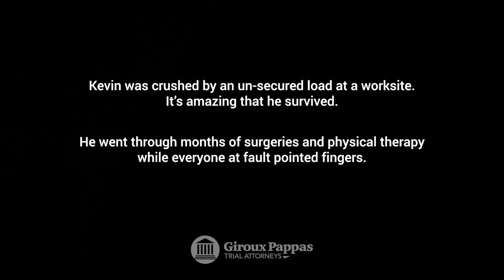Giroux Pappas Helps Kevin, Injured in Construction Site Accident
We went to Bay City, Michigan to hear Kevin's story about how he was crushed under a load of dry wall and how the five different companies involved tried to place blame on one another. Bob Giroux and the team at Giroux Pappas Trial Attorneys untangled what happened and held the negligent parties accountable. Kevin's injuries will keep him from working now but the settlement Bob Giroux negotiated for him will help he and his wife be comfortable.

This testimonial is a reminder of the importance of having a skilled and experienced attorney like Bob Giroux on your side when facing complex legal battles. If you or a loved one have been injured in a construction accident or other personal injury incident, contact Giroux Pappas Trial Attorneys for a free case evaluation. Their team of attorneys will fight tirelessly to ensure that you receive the justice and compensation you deserve.